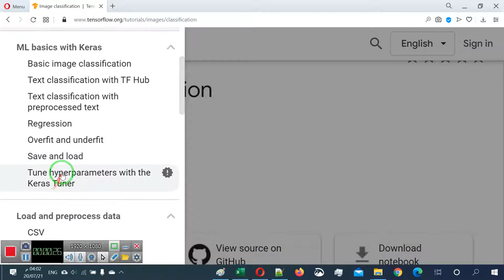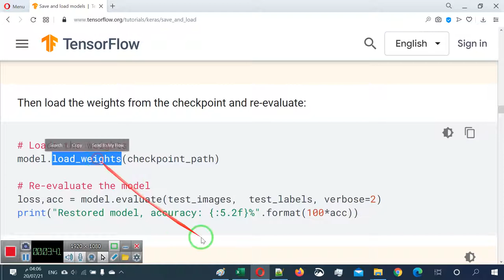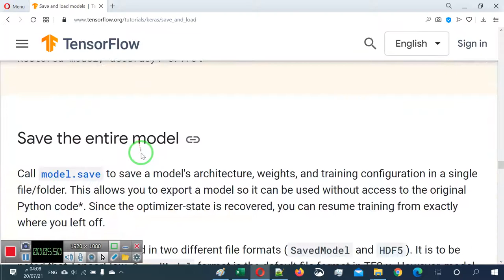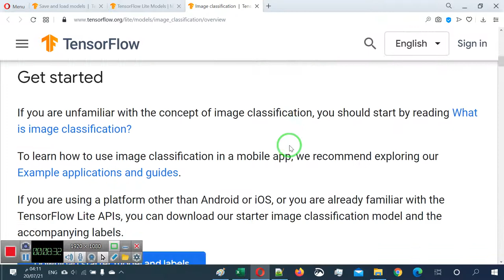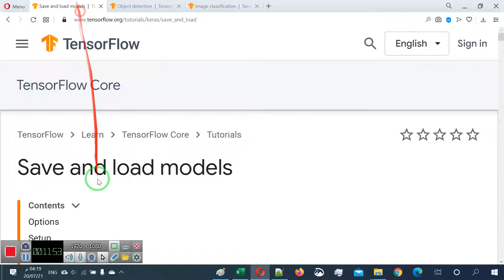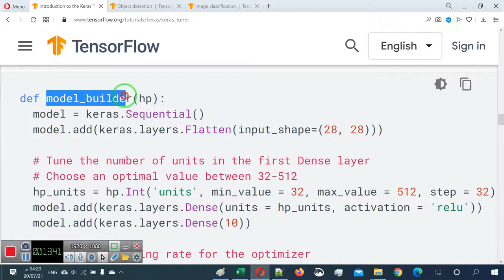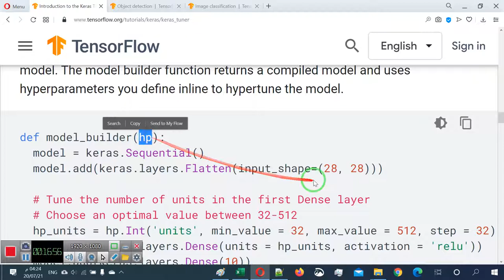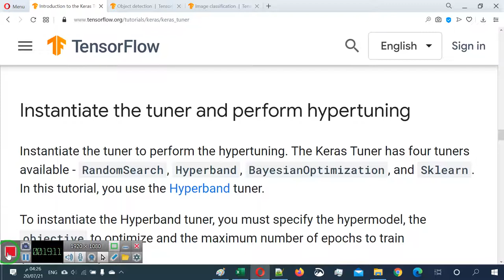46 اساسيات تعليم الآلة مع كيراس وتنسورفلو، حفظ وتحميل النماذج والوزان ومعايرة نموذج الكيراس